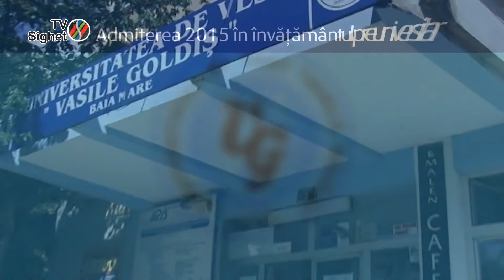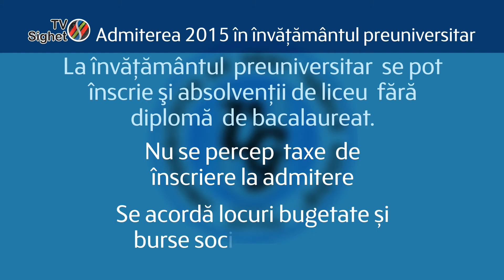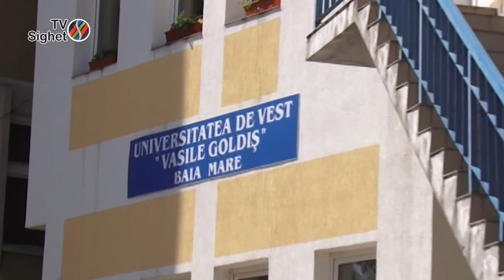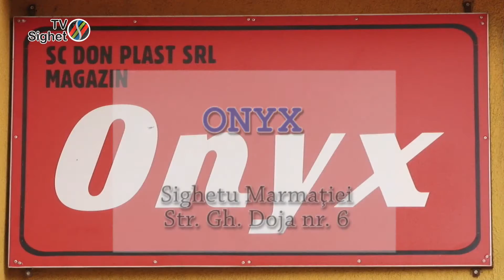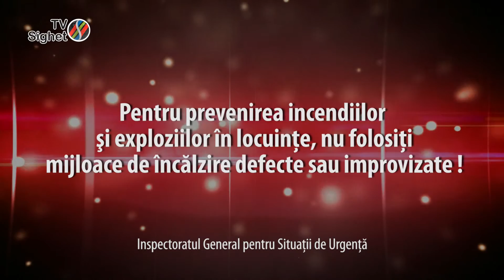Sighetul de Azi 20 August 2015 - CSM Sighet pe un nou drum spre promovare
Invitati:
Bon Michele - antrenor CSM Sighet
Sergiu Bodea - direcor sportiv
Marius Pistol - jucator CSM Sighet

20 August - Ziua nationala a Ungariei. Cum sarbatoresc maghiarii din Maramures

Invitat: Mihai Stefan Kokenyesdi - consilier judetean UDMR